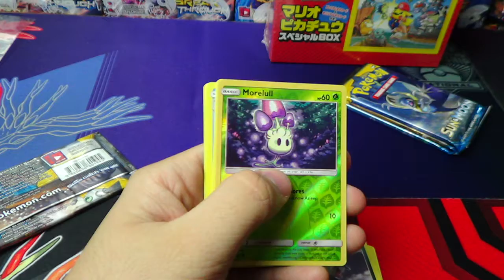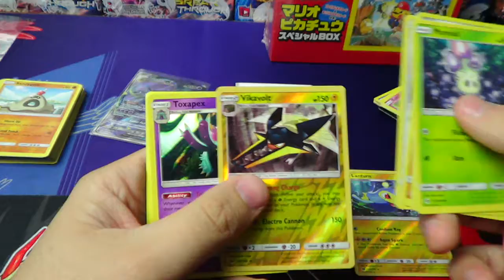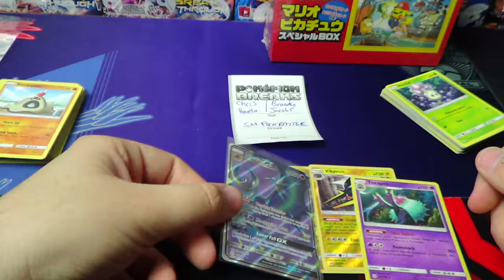2:16:2017 Pokemon Sun and Moon PACK BATTLE Chris B vs Brandon J